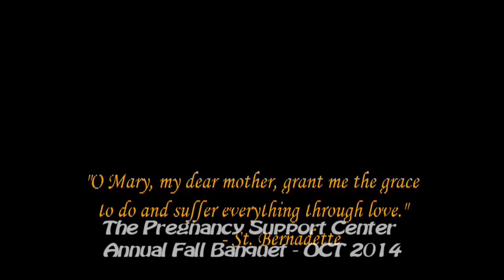The Pregnancy Support Center Annual Fall Banquet - OCT 2014